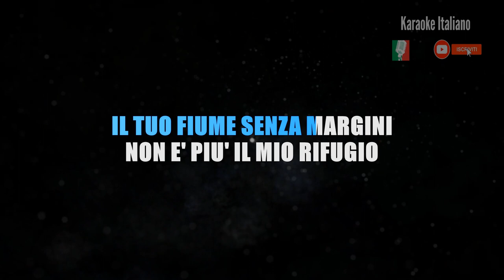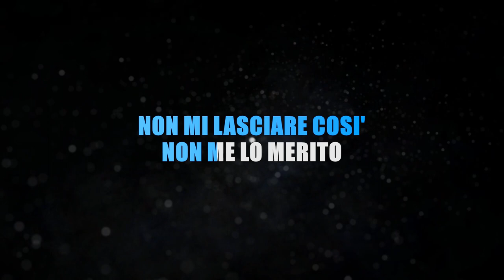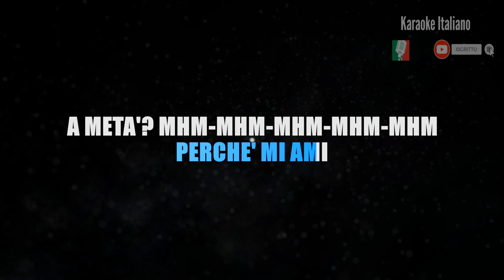MADAME - ARANCIATA (KARAOKE STRUMENTALE) [base karaoke italiano]🎤